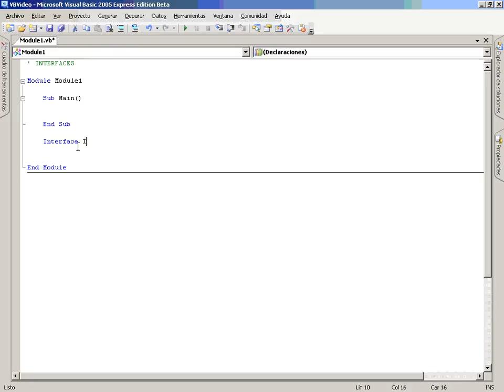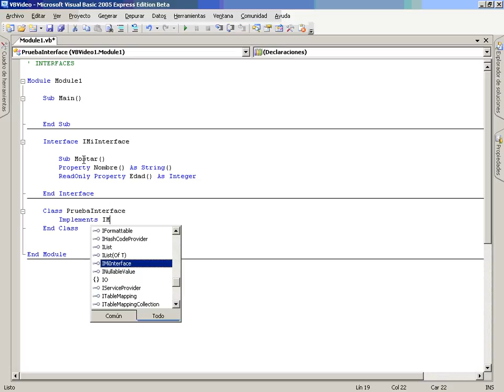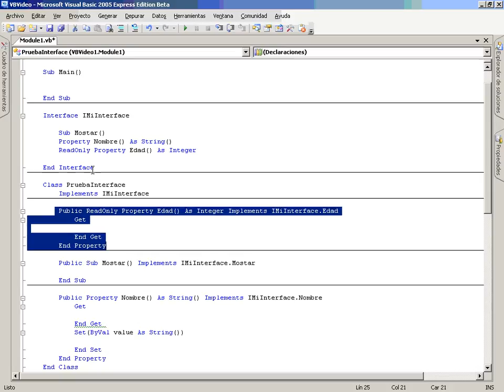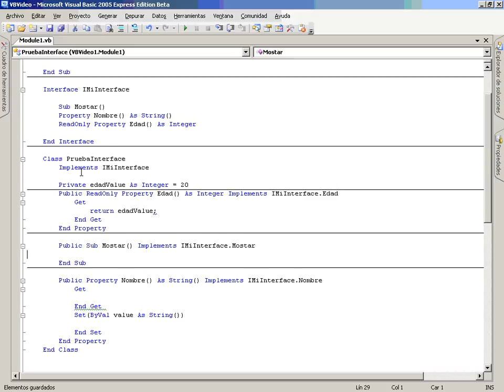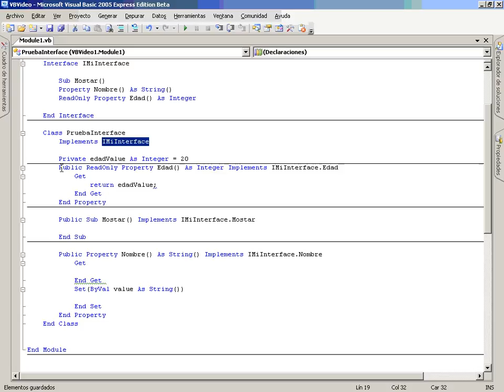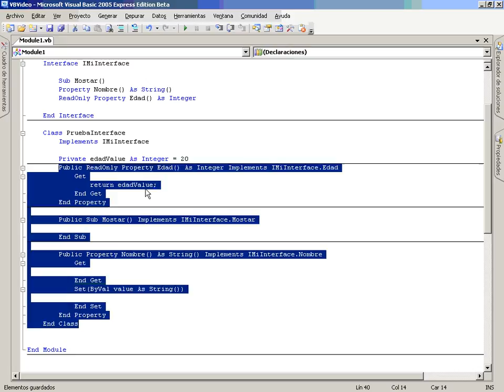VB Mod2 Lec2 Vid9